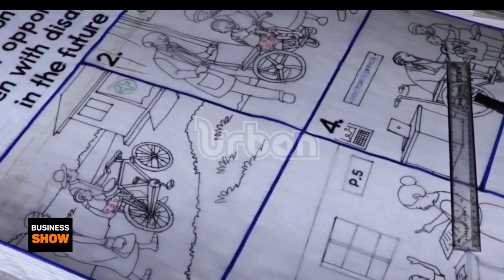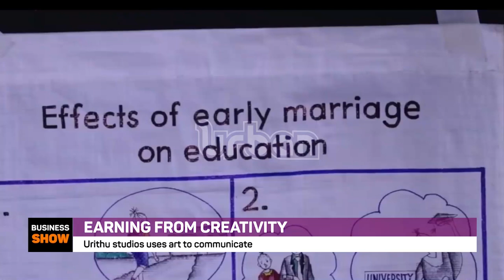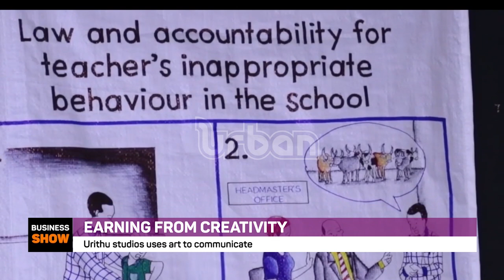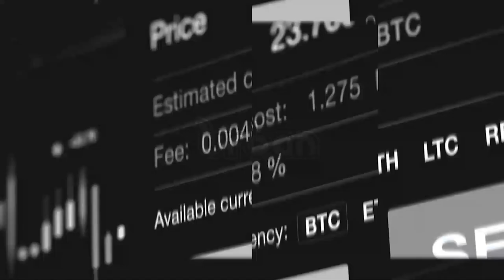Earning from creativity